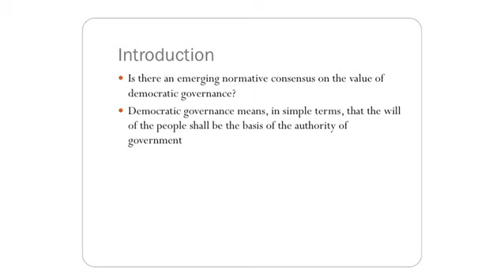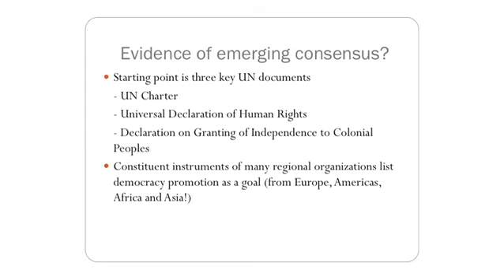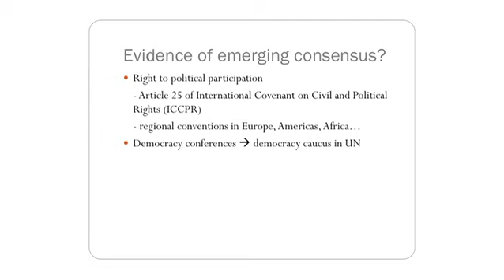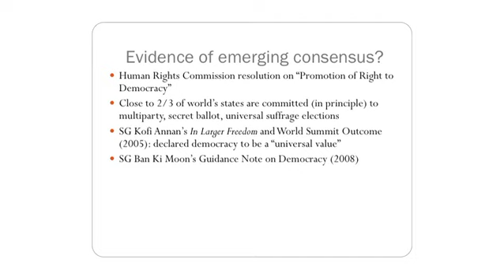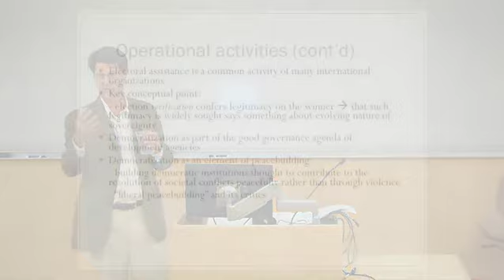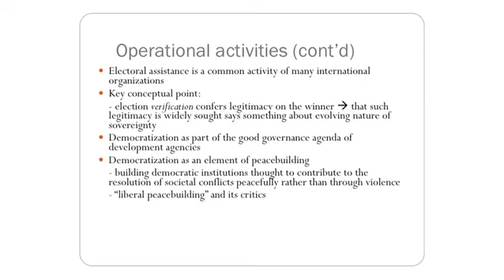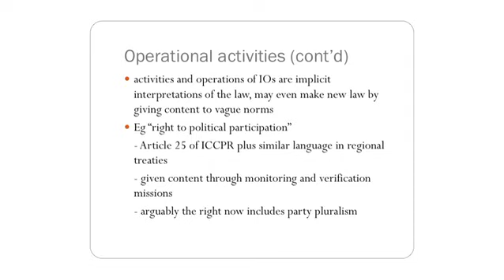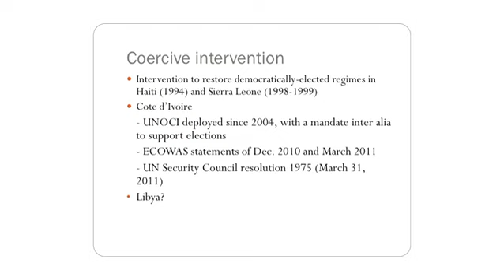Third Party Actors and Transnationals - Dr. Ian Johnstone, Dr. Stephen Zunes (FSI 2011)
The first part of the session examines the role of international organizations in democracy promotion. It begins by asking whether there is a growing global consensus on the value of democratic governance -- perhaps even an emerging "right to democracy." We then consider how international organizations are both contributing to and acting on that consensus through their normative and operational activities. Among the operational activities, we look at electoral assistance, the good governance agenda of development agencies, peacekeeping and peacebuilding. In addition to these non-coercive approaches, we consider cases of military action to uphold democracy -- most recently in Cote d'Ivoire. The central objective of the session is to explore the global normative and political context in which democratic action by non-state actors occurs.

The second talk critically examines some recent cases where there have been charges of foreign interference in popular nonviolent uprisings by foreign governments, NGOs, and other outside actors; explores how outside support can actually harm a movement's chances of success; and, under what circumstances outside actors can make positive contributions to nonviolent struggles for freedom and justice. In general, autocratic governments, regardless of ideological orientation or geo-political alliances, have traditionally blamed real or perceived hostile powers for indigenous nonviolent challenges to their regime. However, unlike military coups and armed rebellions, the degree of influence a foreign power can actually have on a popular civil insurrection is rather minimal.